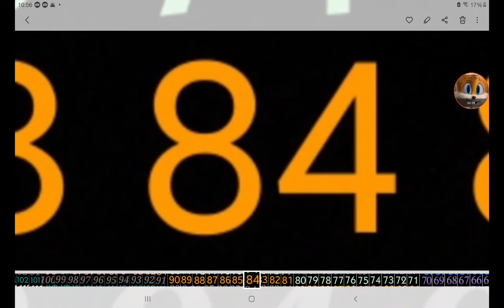September 18, 2022